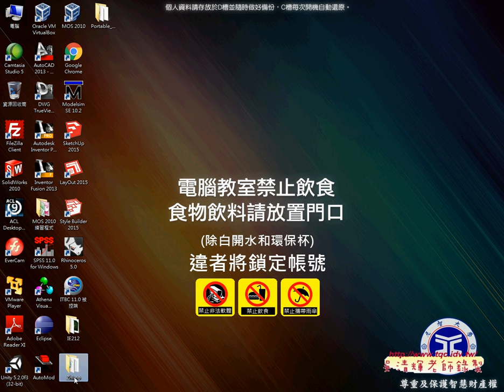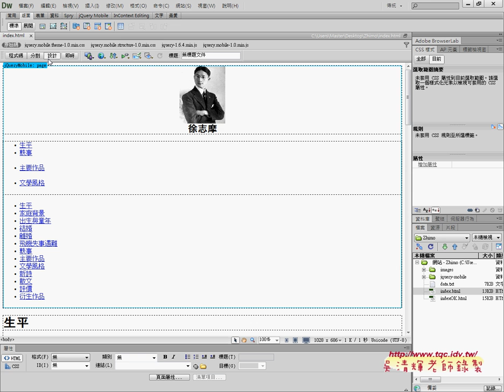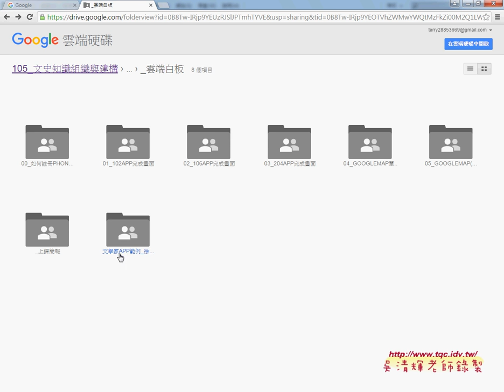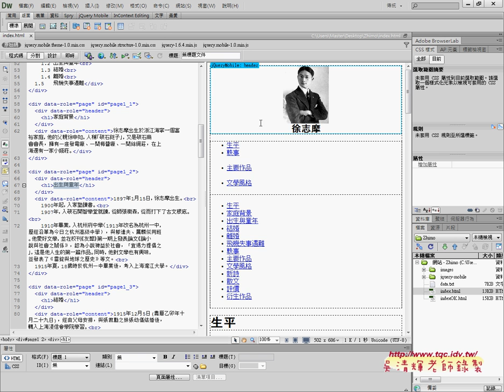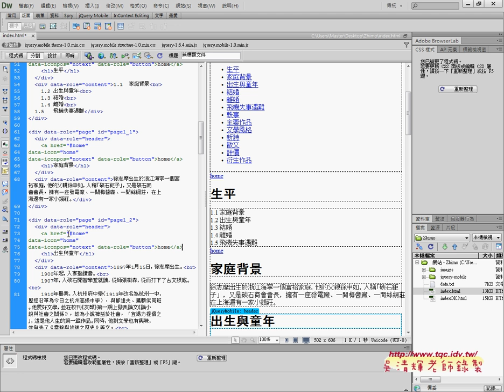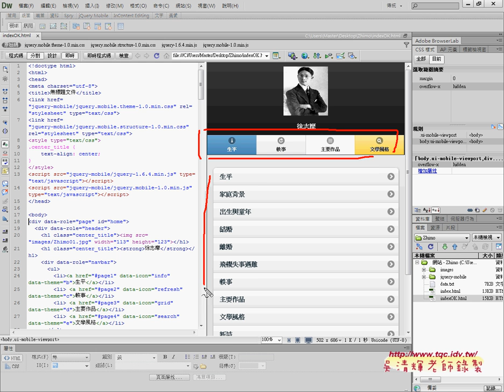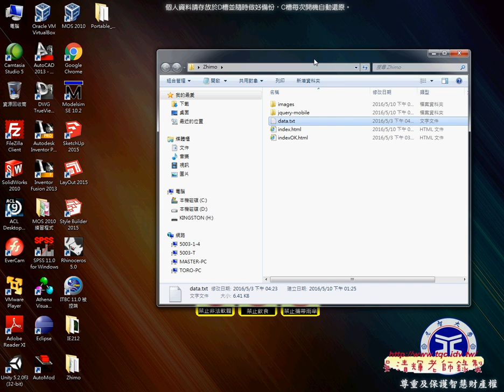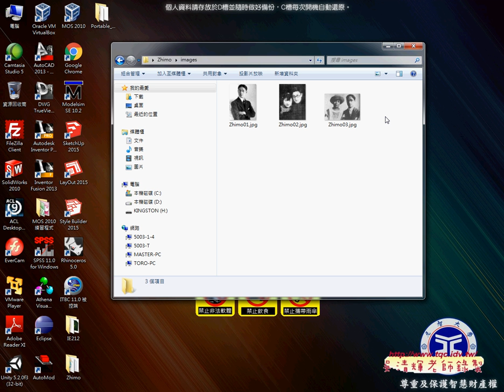01 徐志摩APP回Home按鈕與結尾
元智文史實用化與文學設計課程分享08_徐志摩APP

01_徐志摩APP回Home按鈕與結尾
02_變化題與上傳到PHONEGAP網站轉換為APK

教學方式
四、成績：
期中與期末30%
作業20%
出缺席20%。